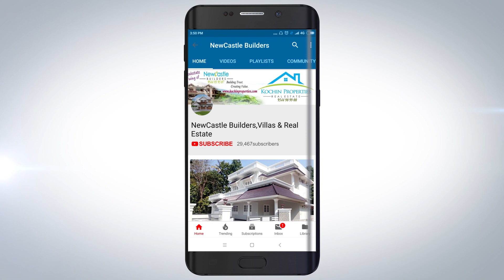NEW HOUSE FOR SALE KOTTAYAM CHANGANASSERY 12CENT LAND 3200 sqft 4 bhk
New House for sale Changanassery Thengana - Moscow.
12 cent 3200 sqft 4 attached bed room new posh Semi FURNISHED HOUSE for sale Price 125 Lakhs (1.25 crore) Slight Negotiable ..
Changanassery near THENGANA.
 Location Moscow. House for sale Changanassery.
Moscow Junction 650 mtrs.
Changanassery TOWN 5 KMs
Thengana Junction 2 kms,
Thiruvalla Town 11 kms,
Karukachal 10 kms,
Paippad 8 kms. not affected flood.
Inter Lock tiles paved courtyard,
enough space to plant vegetables,
Spacious Rooms,
Semi furnished kitchen with electric chimmney.
Fire kitchen and store room.
All bed rooms attached.
Posh residential area,
Bus Route Frontage,
4 car parking,
Open well water( Common well with independent tank).
BROKERS EXCUSE.

Daily uploading new videos od the new modern house design homes for sale.